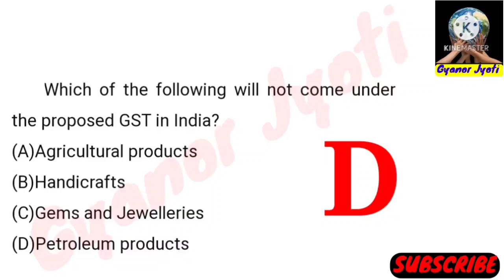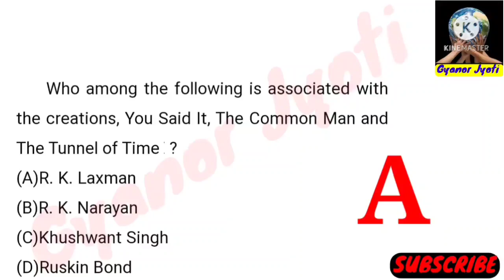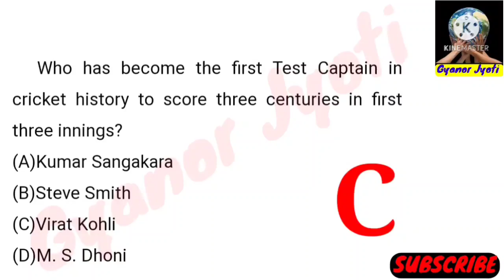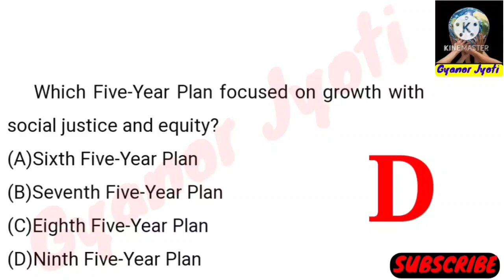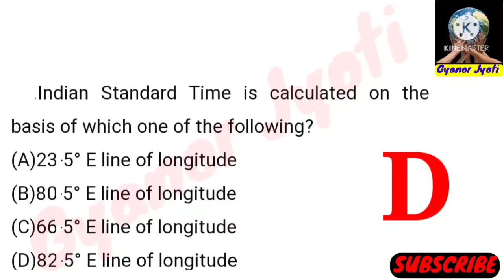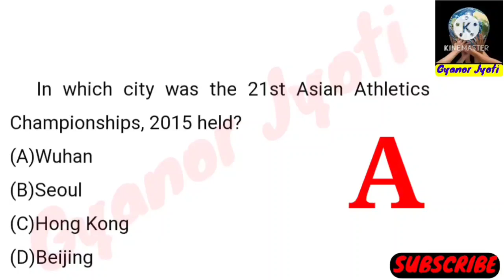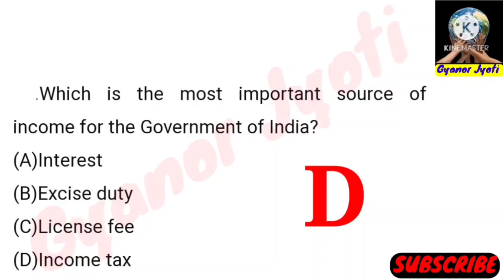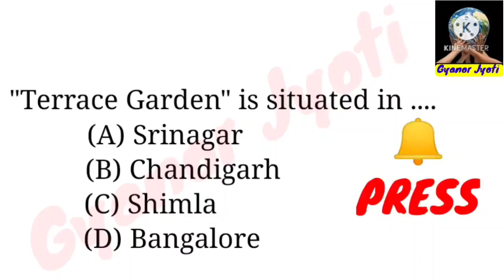OIL India Junior Assistant Exam Questions || Important 20 GK For OIL India Junior Assistant Exam2021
About This Video :  In this video, I've given top 20 Multiple Choice Quiz Question Answer about OIL India Junior Assistant  Exam Questions and Important For All Competitive Exams...

Assam GK.